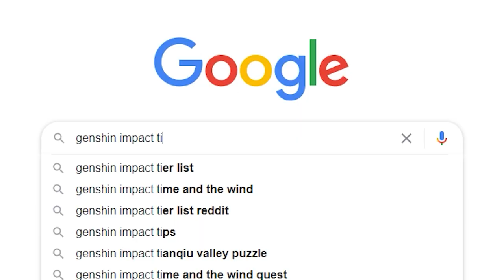[Genshin Impact] ara ara power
Lisa gang rise up

I'll admit that my Diluc has way worse artifacts than Lisa, but that's because sojourner + brave heart are way cheaper and easier to obtain than something like gladiator's finale etc at my current AR. I'm not even talking about RNGJesus clearly not being on my side. And vid is just made for lulz.

Anyway, metaslaving sucks.

Credit to u/Veeshor for ending dance sequence